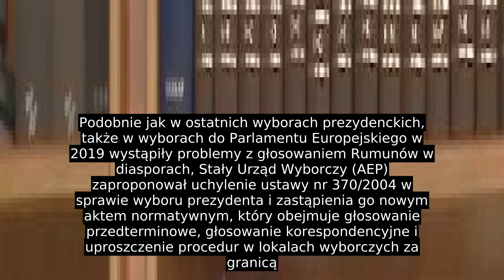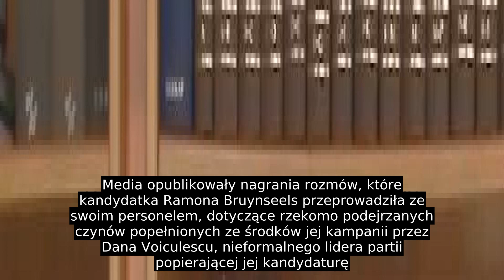Wybory Prezydenckie W Rumunii W 2019 Roku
Wybory prezydenckie w Rumunii w 2019 roku zostały przeprowadzone w dwóch turach – 10 i 24 listopada 2019